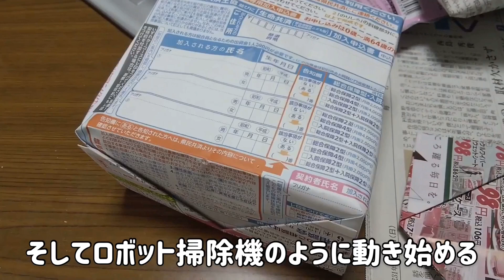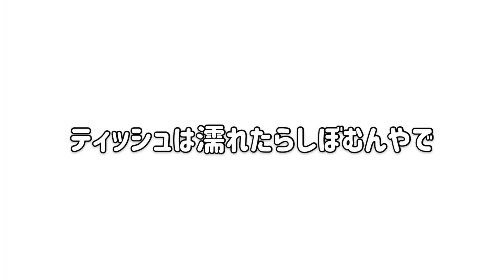予想外の事が起こってボーゼン…おマヌケで可愛すぎるボタンインコ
ボタンちゃんちのゴミ箱は蓋付きで、開けたスキに飛んできて中に入り込むので、放鳥中は広告で紙折りのゴミ箱を作って使用してます。最近はそのゴミもターゲットになり、箱の中に入ろうとするので、ゴミ入れ以外にボタンちゃん用にもう一つ作ってます。
とにかくティッシュが好きで、遊びたがるのですが…